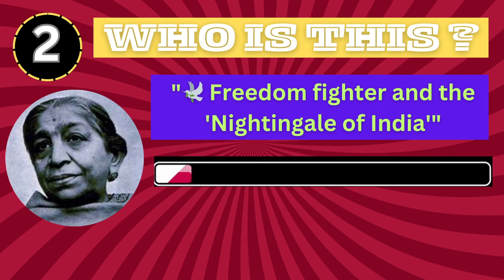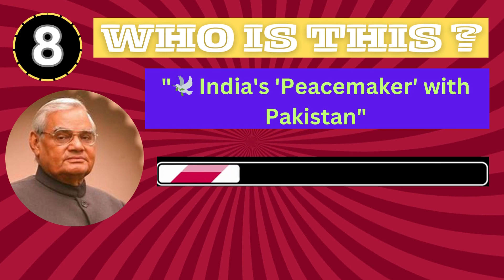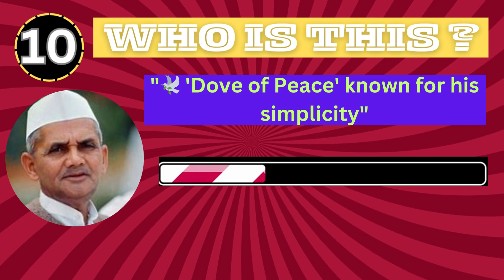Guess the Indian Politician from Emoji Hints and Images 🤔| Election 2024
"Test your knowledge of Indian politics in our exciting quiz video! Join us as we challenge you to identify iconic Indian politicians using a combination of emoji hints and images.

From the 'Iron Man' to the 'Peacemaker,' can you guess who these political legends are? Put your political acumen to the test and enjoy a fun and informative quiz that's perfect for history buffs and political enthusiasts. Don't miss out – watch now and see if you can guess them all!"

Indian Politics
Politician Quiz
Emoji Quiz
Political Legends
Indian Politicians
Guess the Politician
Political Trivia
Political Icons
Indian History
Knowledge Challenge
Guessing Game
Political Figures
Fun Quiz
Historical Leaders
Quiz Challenge
election 2024
Narendra Modi
Indira Gandhi
Sardar Vallabh bhai Patel
Dr. BR Ambedkar
Dr. Manmohan Singh
Emoji Quiz contest
Emoji Quiz contest in Hindi
Emoji Quiz Contest in English

Motivation is necessary for every man, whether you want to achieve a goal or keep yourself happy. We can get motivation by reading books, reading stories of successful people. But the biggest motivation is within us, unless we talk to ourselves, we will not change ourselves, till then the real motivation will not be known. My Motivation is one such channel which will shake you from inside and make you think through motivational videos.

Motivation हर आदमी के लिए जरुरी हैं चाहे आपको कोई गोल पाना हो या अपने आप को खुश रखना हो। मोटिवेशन हमे बुक्स पढ़ने से , सफल लोगो की कहानिया पढ़ने से मिल सकती हैं। लेकिन सबसे बड़ी मोटिवेशन हमारे अंदर ही हैं जब तक हम खुद से बात नहीं करेंगे ,खुद को चेंज नहीं करेंगे तब तक असली मोटिवेशन का पता नहीं चल पायेगा। My Motivation एक ऐसा ही चैनल हैं जो मोटिवेशनल वीडियोस के जरिये आपको अंदर से झकझोर देगा और सोचने पर मजबूर कर देगा।

Rich dad Poor Dad
Atomic Habits - Hindi
The Power of A Positive Attitude (Hindi)
The Power of Influence (Hindi)
Apke Avchetan Man Ki Shakti (The Power of your Subconscious Mind in Hindi)
Positive Thinking by Napoleon Hill; Michael J. Ritt
Achchha Bolne Ki Kala Aur Kamyabi (Hindi)
Paise Se Paisa Kamana Sikhen (hindi)
The Psychology of Money
Ikigai: The Japanese secret to a long and happy life

My motivation
motivational quotes
inspirational quotes
motivational stories
inspirational stories
successfull stories

MY GEARS:-
Boya ByM1
Boya BY-M1 Pro
Green Screen
Digitek DTR 550 LW (67 Inch)
Canon EOS 200D II 24.1MP Digital SLR